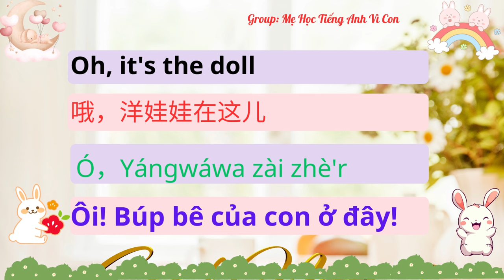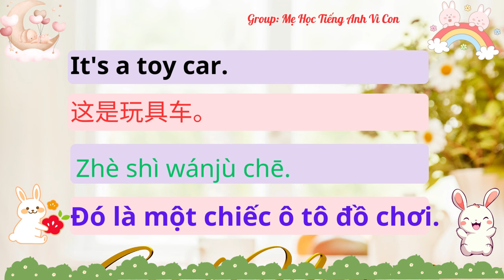Bài 8: Under the bed | 在床底下吗？